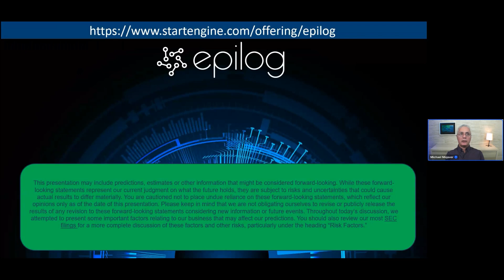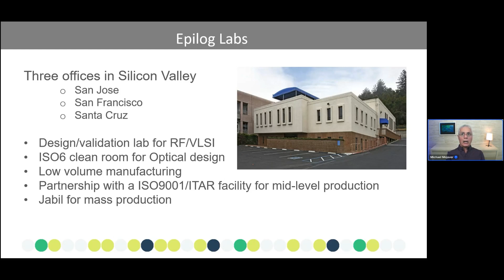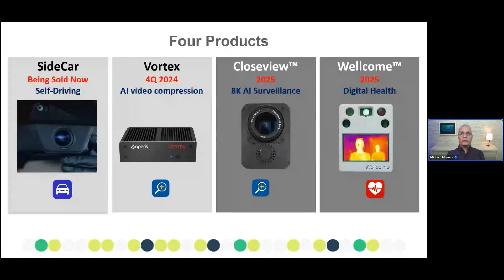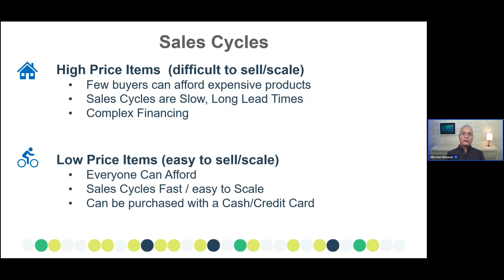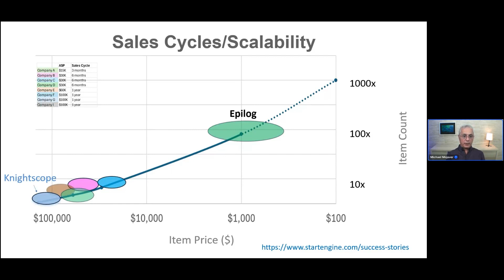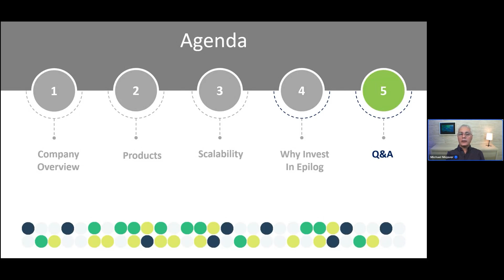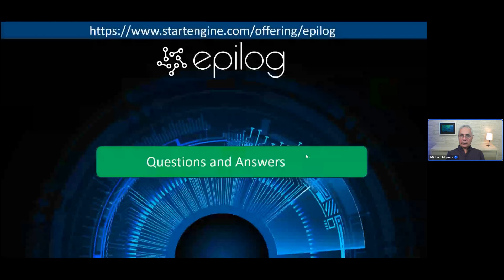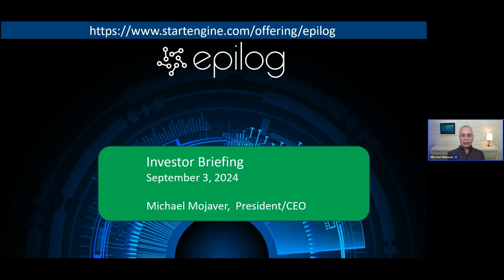Epilog Webinar Replay 2024-09-03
Chapters:
0:00 Introduction
2:02 Comapny Overview
5:35 Technology & Products
11:41 Scalability
16:31 Why Invest
20:33 Q&A